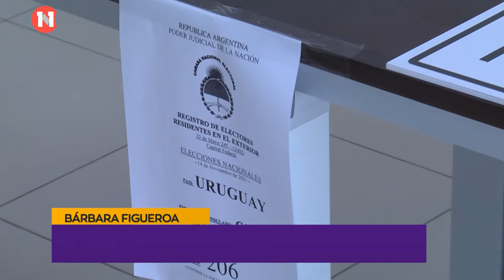El domingo se renueva parcialmente el congreso en el vecino país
Bárbara Vera Figueroa
Cónsul Argentina en Maldonado
Sistema de votación para argentinos en Maldonado